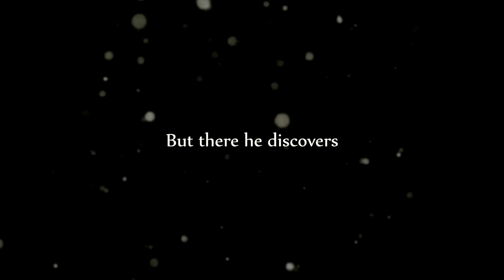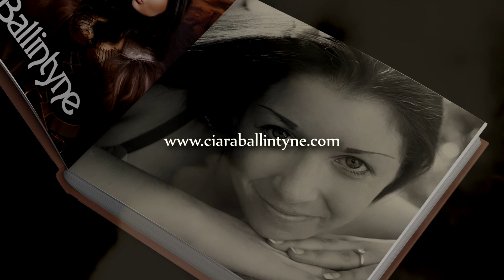Confronting The Demon - a book trailer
A fantasy novella by Ciara Ballintyne. You can get her book from her

Illustrations by Isaia (worldsbeyond.lydiakurnia.com) and myself (lydiakurnia.com)
Art direction by myself
Cover illustration by Nadica Boskovska